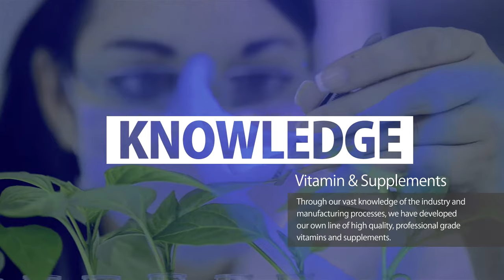Melatonin 3mg - Pharmaceutical Grade Melatonin Supplement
A Dietary Supplement for Natural Sleep Support

Melatonin 3 mg is formulated to support better quality, more restful sleep.

As the principal hormone produced by the brain’s pineal gland, melatonin is responsible for maintaining the body’s circadian rhythm, which regulates sleep/wake cycles. Heavily influenced by light exposure, melatonin activity is suppressed by daylight and excessive light in the evening. Disruption of melatonin production may result in symptoms of insomnia, difficulty falling and staying asleep, and generally poor sleep patterns.

Melatonin 3 mg supports the onset of sleep, better quality more restful sleep, and more balanced sleep/wake cycles. Regular quality sleep supports better mental, physical and emotional health and helps reduce irritability and fatigue.

Formulated with Non-GMO ingredients. UPC 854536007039